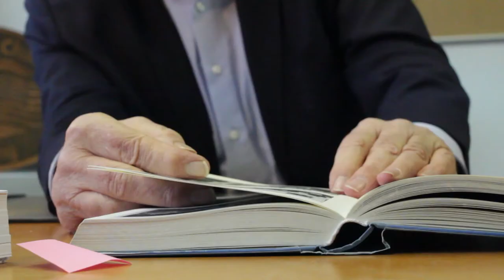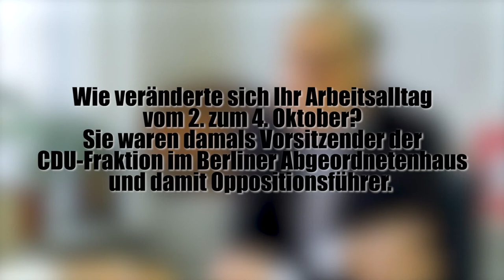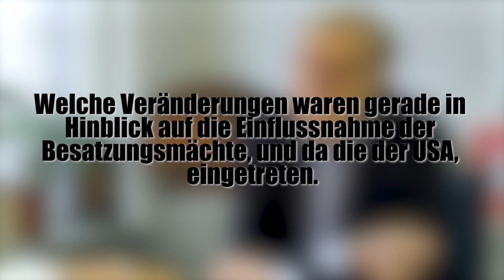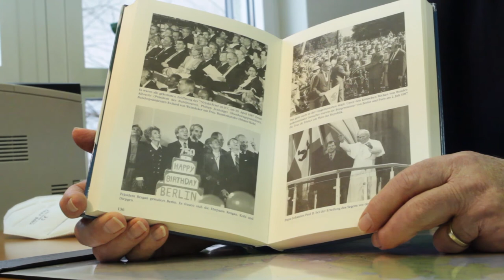10-4-30 | Berlin Voices on Reunification and the USA | Eberhard Diepgen | CCS | deutsch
Anlässlich des 30. Jahrestages der deutschen Wiedervereinigung präsentiert die Checkpoint Charlie Stiftung eine Interviewreihe für amerikanische Schüler*innen. Zeitzeugen sprechen über ihre unterschiedlichen Erwartungen und Erfahrungen.

Eberhard Diepgen, 1941 in Berlin geboren, wuchs im Ortsteil Gesundbrunnen in einer von dem Architekten Rudolf Fränkel errichteten Wohnsiedlung namens „Gartenstadt Atlantic“ auf. Von dort bis hin zu seiner nicht unwichtigen Rolle als Pfleger transatlantischer Beziehungen führte ihn zielstrebig sein Weg: Schon während dem Jurastudium an der Freien Universität Berlin trat der evangelische Christ 1962 der CDU bei. Neben seiner Tätigkeit als Rechtsanwalt ging er schnell in verantwortliche Positionen der Partei- und der Stadtpolitik, war von 1971 bis 2001 Mitglied des Abgeordnetenhauses von Berlin und in diesen 30 Jahren zweimal Regierender Bürgermeister von Berlin. In der Vorwendezeit von 1984 bis 1989 und nach der Wiedervereinigung von 1991 bis 2001. Neben vielen anderen Auszeichnungen erhielt er den Verdienstorden des Landes Berlin und die Stadtältestenwürde.